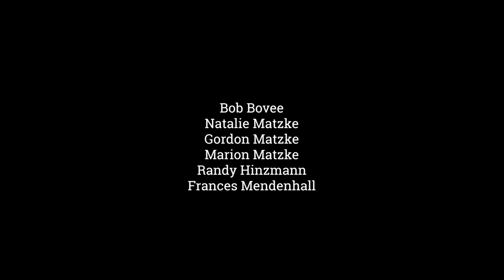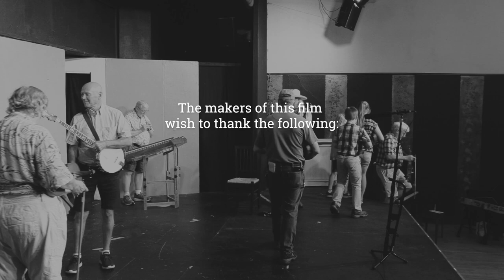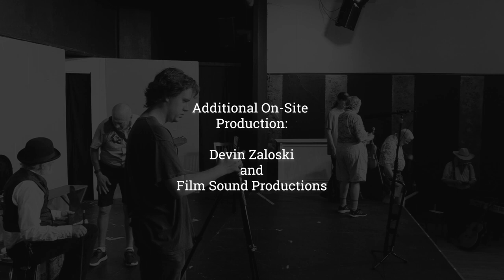Fiddler on the Prairie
Concert film showing several generations of musicians playing traditional songs on a variety of acoustic instruments, including: guitar, fiddle, saw, hammered dulcimer, harmonica, banjo and more.
Filmed at the historic Mantorville Opera House in Mantorville, Minnesota on June 25, 2022.
** Official Selection of the 2024 Seoul International Short Film Festival **
** Official Selection of the 2024 Roma Short Film Festival **

Featuring performances by:
Bob Bovee
Natalie Matzke
Gordon Matzke
Marion Matzke
Randy Hinzmann
Frances Mendenhall
Marette Jorgenson
George Roberts
Gary Froiland
Robert Ross
Teresa Walter
Lynn Boergerhoff

Flower Dog Productions

Artist Jayson Randall
and
Flower Dog Productions